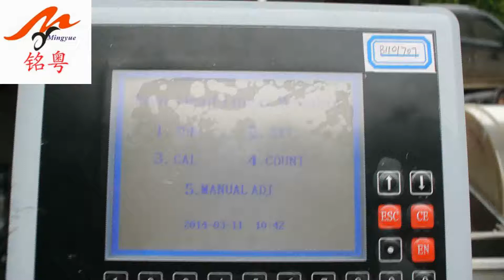4 heads weighter packing machine ,full automatic packing machine